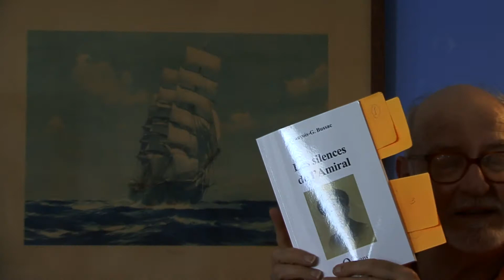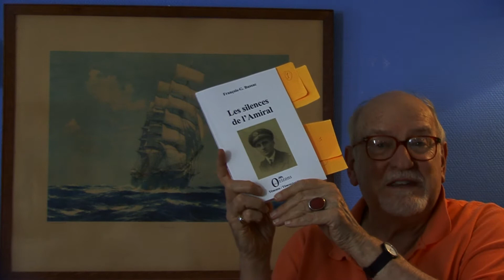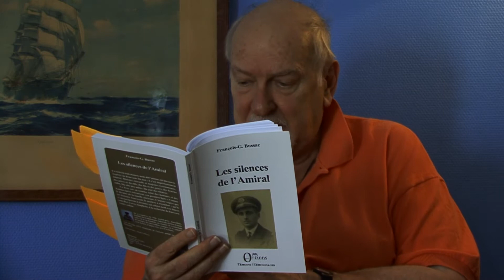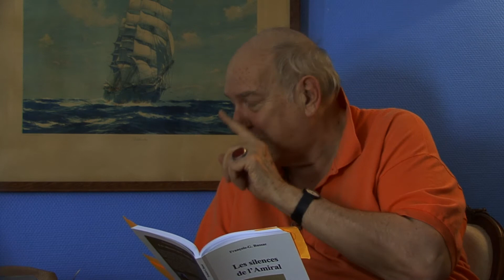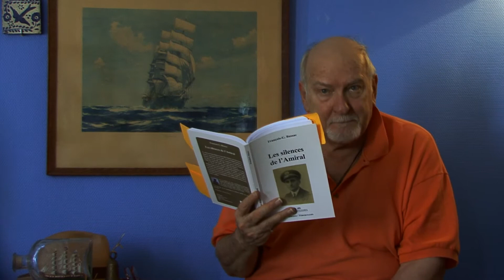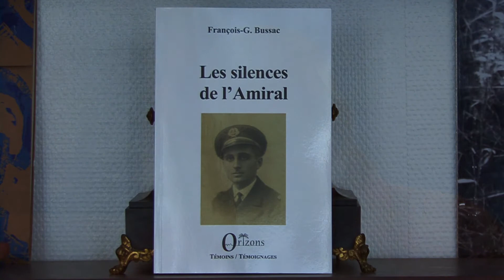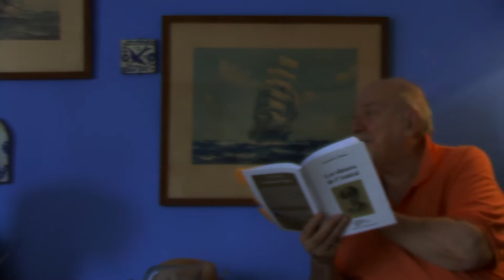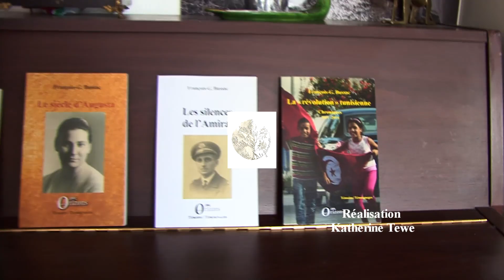les silences de l'Amiral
Conversation entre François-G.Bussac et Marianne Auricoste à propos du livre " les silences de l'Amiral" publié aux Editions Orizons.Filmée chez l'auteur François-G.Bussac à Paris 3 septembre 2020.